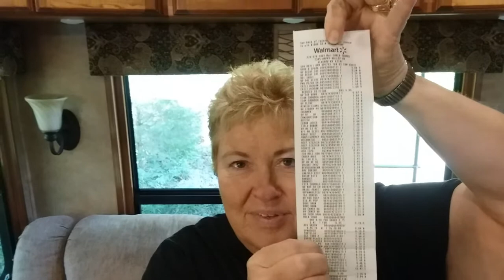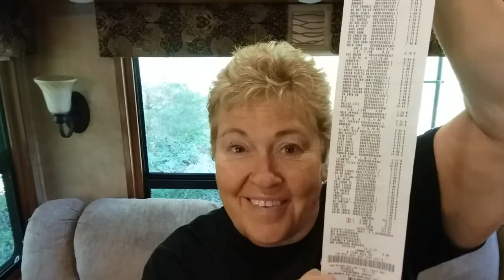Will a Full Cart of Groceries Fit in a Smart Car?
We bought nearly $400 worth of groceries at Walmart and ended up with two carts after the items were bagged.  How many trips did we have to make in our Smart Car to get the items back to our RV?